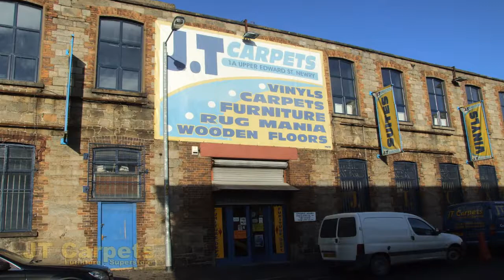Jt Carpets Advertisement